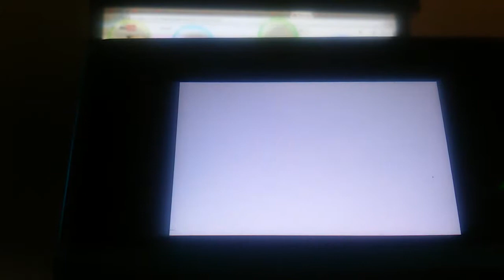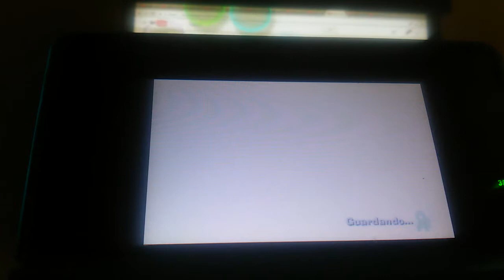Luigi mansion dark moon Condenado perro dame la llave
Hola aventurero y aventurera sea bienvenido a mi canal yo soy train heartnet duel le traigo un nuevo capitulo de luigi mansion dark moon pero tambien le pido disculpa sin son fanes de lo perro por el titulo no tengo nada en contra de lo perro me encanta lo gatos y respeto aprecio cualquier persona que le gusta lo perros